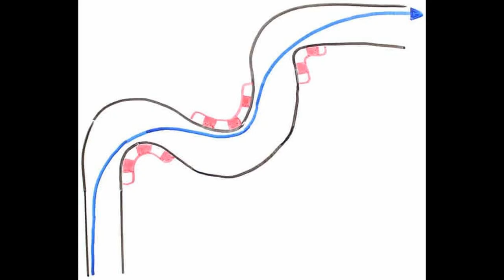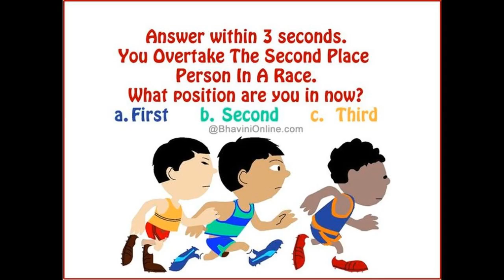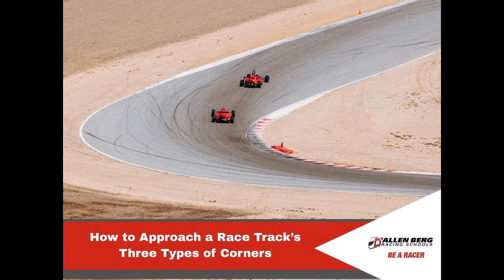2011 British Grand Prix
Changes to the circuit mean that the race was previously classified as being in Northamptonshire, but the movement of the start-finish line means that the race is now officially classed as being in Buckinghamshire. Red Bull Racing team principal Christian Horner noted that the pits are lower than the circuit proper, and that he believed that drivers would have to treat the corner at the entry to the pit lane as they would a corner on the circuit. Formula One Management reversed the intended pit lane order, placing the Red Bull Racing, McLaren and Ferrari pit garages behind the retaining wall, and moving the Team Lotus, Hispania and Virgin teams' garages to the visible end of the pit lane. With Mark Webber driving for Red Bull Racing, Ricciardo's debut marks the first time that two Australian drivers have competed in the same race since Alan Jones and Vern Schuppan raced in the 1977 Austrian Grand Prix. Once the first lap times were established, the drivers pitted for the dry compounds and took to the circuit once more in another race to beat the weather. Heikki Kovalainen qualified seventeenth after setting just one lap time to preserve tyres for the race. The Lotuses of Heikki Kovalainen and Jarno Trulli became the first retirements of the race, stopping within the first ten laps of the race due to gearbox issues. The second round of pit stops saw Vettel and Alonso enter at the same time, but an uncharacteristic mistake from the Red Bull mechanics meant Vettel was delayed and allowing Alonso to take the lead of the race. Button pitted for new tyres but retired from the race after the front right wheelnut was not attached, leaving the wheel visibly loose on the exit from the pits and continuing Button's run of poor results in his home race. Adrian Newey, Red Bull Racing's technical director, admitted that his team had the most to lose from the ban on off-throttle blown diffusers because the Red Bull RB7 had been designed around the concept, in comparison to other teams who had simply applied it to their respective cars after the fact. Red Bull Racing's Christian Horner responded to the protest, stating that the Mercedes teams had been granted concessions of their own to manage pressure within the crank case. Due to the teams' dissatisfaction with the situation, the FIA has stated that it is prepared to withdraw the rule change from the German Grand Prix, restoring the Valencia specification of regulations, which would allow teams the freedom to run engine maps at their discretion, but require them to use the same engine maps between qualifying and the race.